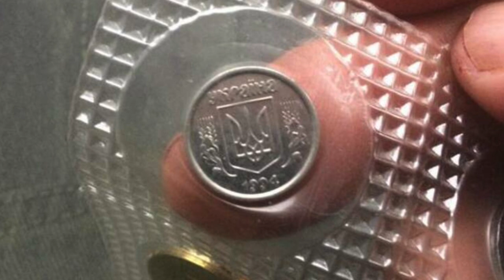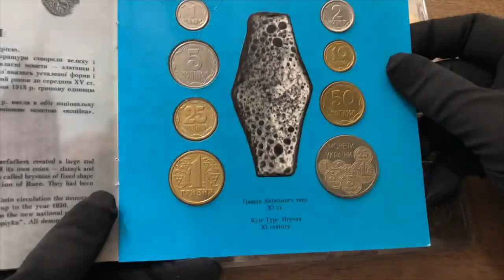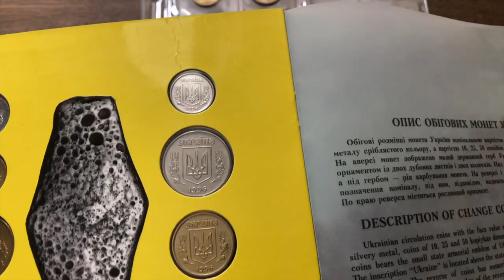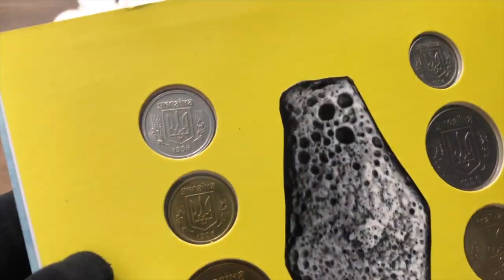Дуже дорога одна копійка в наборі. Монетоманія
Зустрів цікавий лот на Віоліті, хочу вам його показати.
З монеткою 1994 року